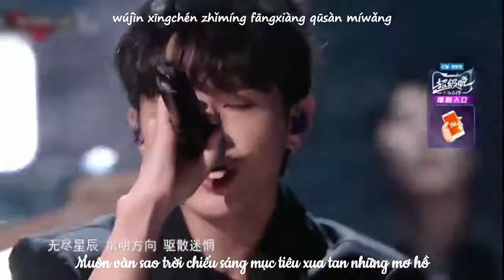[VIETSUB-LIVE] ♪Ảo Tưởng Của Cung Thiên Mã (天马座的幻想)- Trương Ân Đại (张恩岱) Ban Nhạc Thái Sơn (泰山乐队) ♪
Tạ Tổng đưa các thí sinh của show tham gia đêm hội Tmaill 618 hôm 16/6. Vì bài này mình không có link từ ban tổ chức, nên âm thanh và hình ảnh đều không nét lắm, các bạn xem tạm nhaaa ^^
♪Ảo Tưởng Của Cung Thiên Mã (天马座的幻想) ♪
Tạ Đình Phong, Ban Nhạc Thái Sơn (泰山乐队) và một số thí sinh khác của show Ban Nhạc Của Chúng Ta
Main Vocal: Trương Ân Đại
Solo guitar: Tạ Đình Phong
Ace + Guitar: Nghê Diễm Thần
Guitar: Vương Địch
Trống: Dương Dương
Bass: Hầu Quân Tiêu
Keyboard: Trịnh Vỹ Kiệt
Hòa âm: Trương Hàm Chi, Lưu Quận Cách (còn một chị nữa nhưng mình không nhớ tên, mà tên mọi người trên màn hình khá mờ nên mình cũng nhìn không ra. Bạn nào biết có thể comment góp ý cho mình nhaaa)
Trans: Võ Linh
Edit + Time + Encode: Mai Linh
Vui lòng không reup bản vietsub dưới mọi hình thức
Tất cả bản dịch và fanvid mình làm đều phi lợi nhuận, mọi quảng cáo đều đến từ các nhà phát hành có liên quan